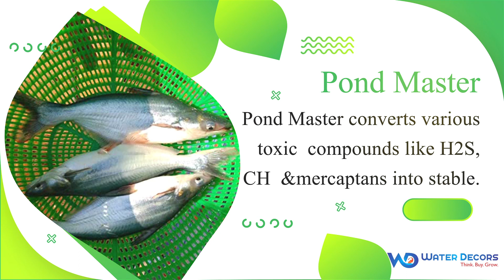POND MASTER FOR FISH POND । BEST WATER SOIL PROBIOTICS IN INDIA । AVAILABLE AT AMAZON / FLIPKART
Amazon  /  Flipkart

WATER DECORS AGRI AQUA FEED SOLUTIONS PRIVATE LIMITED